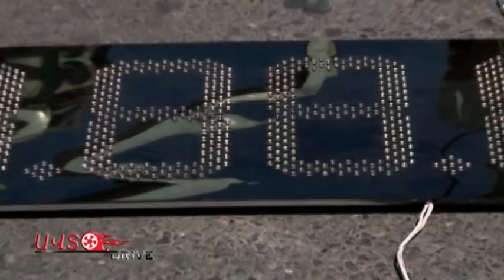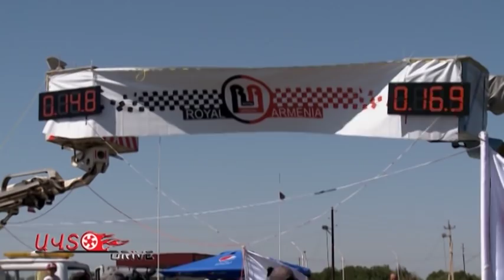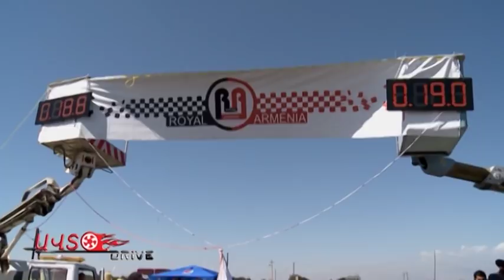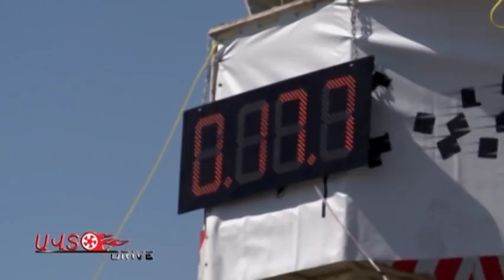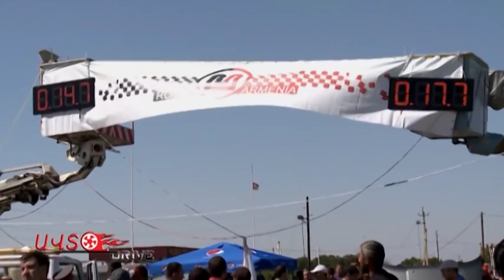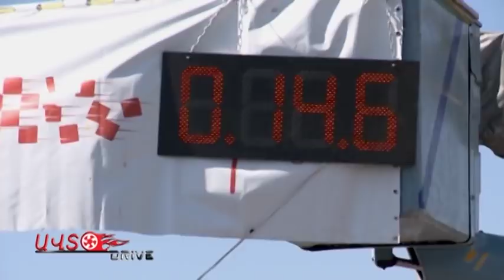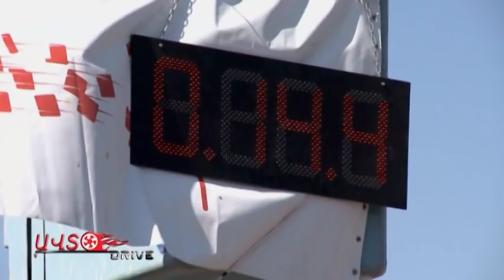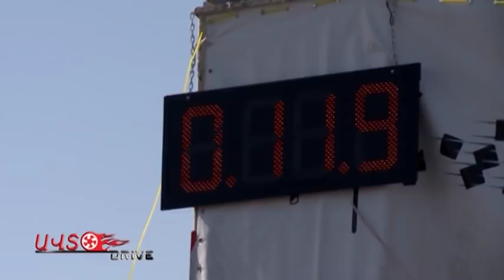Drag Racing 4 pul autodrive.am